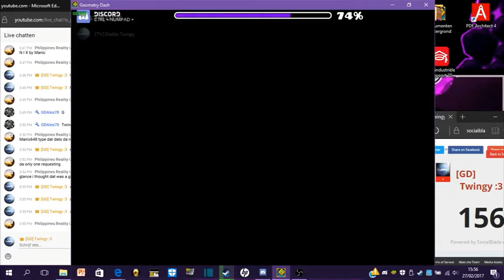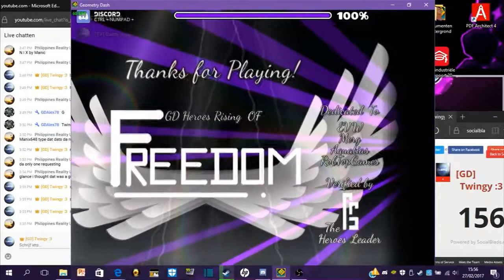Twingy FreeDom Progress1(67-100) by PPs and more [ON LIVESTREAM]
I will beat this demon next it may take long cus im busy with alot of collabs